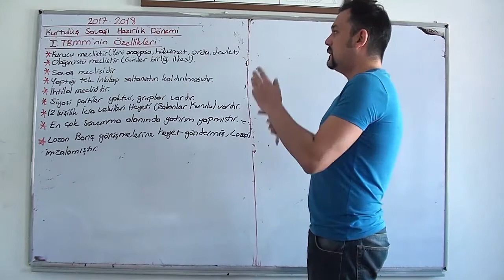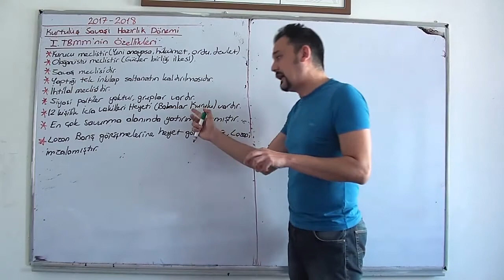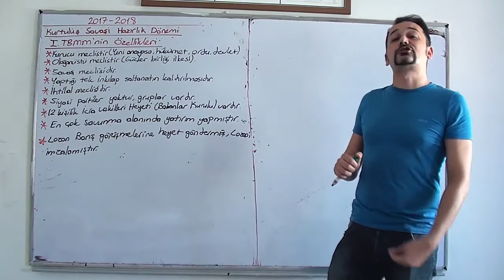I. TBMM'NİN ÖZELLİKLERİ (2017-2018)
I. TBMM'NİN SORULARDA GELEBİLECEK TEMEL ÖZELLİKLERİ